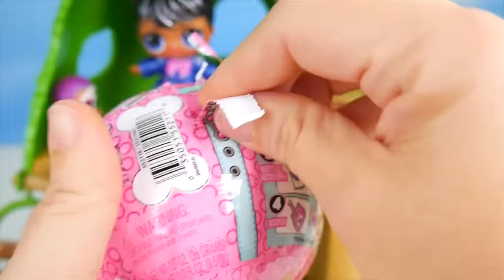LOL Surprise Dolls Mix Custom Strollers with Lil Sister Fuzzy Pets | Toy Egg Videos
Help the LOL Surprise Dolls big sisters find their lils custom strollers. We also look for fuzzy pets at the tree house. Join Toy Egg Videos!